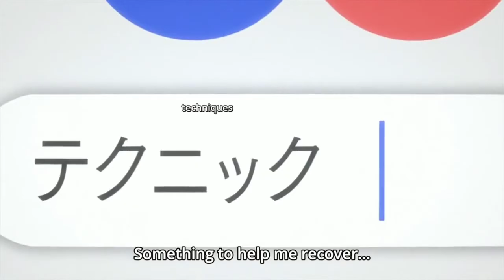Am I That Disgusting ?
Anime : O maidens in your savage Season